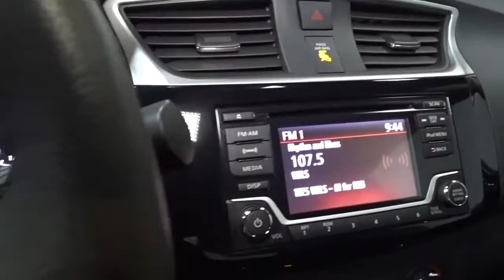2017 Nissan Sentra Hillside, Newark, Union, Elizabeth, Springfield, NJ H23288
White  2017 Nissan Sentra available in Hillside, New Jersey at Route 22 Honda. Servicing the Newark, Union, Elizabeth, Springfield, NJ area.

GREAT 1ST TIME BUYER OR CREDIT BUILDER VEHICLE!!! CLEAN CARFAX ONE OWNER! GREAT GAS MILEAGE!!! SMART WAY TO PRE-OWNED Ever wonder exactly what youre getting when purchasing a used vehicle? Its difficult to know what you're truly getting into when taking on the wheel of a pre-owned vehicle. Luckily, each of our pre-owned vehicles are put through a vigorous 150-point inspection. With the smart way to pre-owned, we include a vehicle history report as well as a title check on every pre-owned vehicle in stock. This way, you know that the vehicle you are purchasing has not been affected by circumstances such as natural disasters (i.e. Hurricane Harvey and Irma), Odometer rollback, Factory Lemon-Law Buyback, Salvage/Rebuilds, Washed Title and road accidents. With the smart way to pre-owned, you and your passengers can feel safe in the seats of your newly-bought, pre-owned vehicle. We invite you to stop in and visit our state of the art showroom conveniently located on Route 22 West in Hillside, New Jersey, just 2 miles West of Newark International Airport. Pre-owned vehicles are sold cosmetically as-is. Vehicles over 7 years old and / or 100,000 miles are sold as-is.PLEASE ASK US FOR YOUR FREE VEHICLE HISTORY REPORT. Note that we make every effort to ensure the accuracy of the information on our site however we use information from and through multiple sources and cannot guarantee accuracy or be responsible for typographical errors. At Route 22 HONDA, We Deliver Like Nobody Else!
Window Grid Antenna,Radio w/Seek-Scan and Clock,Radio: AM/FM/CD Audio System -inc: 4 speakers, USB connection port for iPod interface and other compatible devices, auxiliary audio input jack, MP3/WMA CD playback capability, Radio Data System (RDS), speed-sensitive volume control and illuminated steering wheel-mounted audio controls,Fully Galvanized Steel Panels,Chrome Side Windows Trim and Black Front Windshield Trim,Wheels: 16 x 6.5 Steel w/Wheel Covers,Chrome Door Handles,Fixed Rear Window w/Defroster,Body-Colored Front Bumper,Auto On/Off Aero-Composite Halogen Headlamps w/Delay-Off,Tires: P205/55HR16 AS,Clearcoat Paint,Body-Colored Power Side Mirrors w/Manual Folding,Chrome Grille,Compact Spare Tire Mounted Inside Under Cargo,Light Tinted Glass,Steel Spare Wheel,Trunk Rear Cargo Access,Variable Intermittent Wipers,Body-Colored Rear Bumper,FOB Controls -inc: Cargo Access,Outside Temp Gauge,Remote Keyless Entry w/Integrated Key Transmitter, Illuminated Entry and Panic Button,Full Carpet Floor Covering,Carpet Floor Trim and Carpet Trunk Lid/Rear Cargo Door Trim,Driver And Passenger Visor Vanity Mirrors w/Driver And Passenger Auxiliary Mirror,Trip Computer,Passenger Seat,Analog Appearance,Day-Night Rearview Mirror,Cruise Control w/Steering Wheel Controls,Cloth Seat Trim,Remote Releases -Inc: Power Cargo Access and Mechanical Fuel,Urethane Gear Shifter Material,Engine Immobilizer,Interior Trim -inc: Metal-Look Instrument Panel Insert, Metal-Look Door Panel Insert, Metal-Look Console Insert and Chrome/Metal-Look Interior Accents,Glove Box,Gauges -inc: Speedometer, Odometer, Engine Coolant Temp, Tachometer, Trip Odometer and Trip Computer,60-40 Folding Split-Bench Front Facing Fold Forward Seatback Rear Seat,Manual Adjustable Front Head Restraints and Manual Adjustable Rear Head Restraints,Power 1st Row Windows w/Driver 1-Touch Up/Down,Instrument Panel Covered Bin, Driver / Passenger And Rear Door Bins,Front Bucket Seats -inc: 6-way manual driver's seat and 4-way manual front-passenger's seat,Manual Air Conditioning,Cargo Space Lights,1 12V DC Power Outlet,Driver Foot Rest,Power Rear Windows,Front Cupholder,Power Door Locks w/Autolock Feature,Fade-To-Off Interior Lighting,Front Center Armrest,Manual Tilt/Telescoping Steering Column,Driver Seat,Delayed Accessory Power,1 Seatback Storage Pocket,Front Map Lights,Full Floor Console w/Covered Storage, Mini Overhead Console w/Storage and 1 12V DC Power Outlet,Cloth Door Trim Insert,Seats w/Cloth Back Material,Air Filtration,Full Cloth Headliner,Brake Actuated Limited Slip Differential,Engine: 1.8L DOHC 16-Valve 4-Cylinder,Transmission: Xtronic CVT,13.2 Gal. Fuel Tank,Front Disc/Rear Drum Brakes w/4-Wheel ABS, Front Vented Discs and Brake Assist,Electric Power-Assist Speed-Sensing Steering,Torsion Beam Rear Suspension w/Coil Springs,Strut Front Suspension w/Coil Springs,Front And Rear Anti-Roll Bars,110 Amp Alternator,Front-Wheel Drive,Single Stainless Steel Exhaust,Gas-Pressurized Shock Absorbers,49-Amp/Hr 470CCA Maintenance-Free